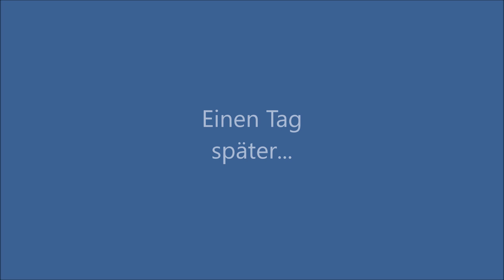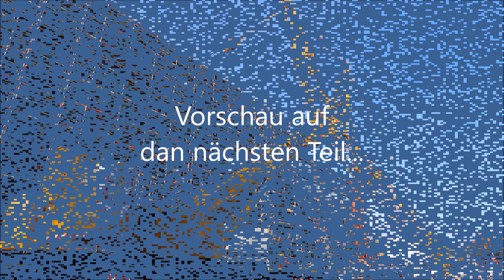Soeren66 - LIEBHERR LTM 1650-8.1 von KNAACK - Abbau WILBERT WT 420, Teil 2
LIEBHERR LTM 1650-8.1 von KNAACK - Abbau WILBERT WT 420, Teil 2, Oktober 2021